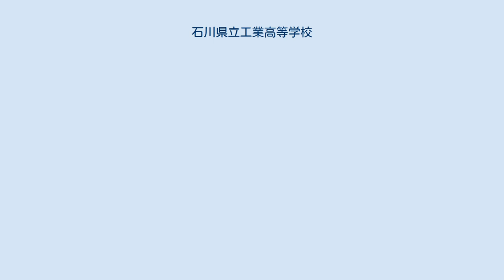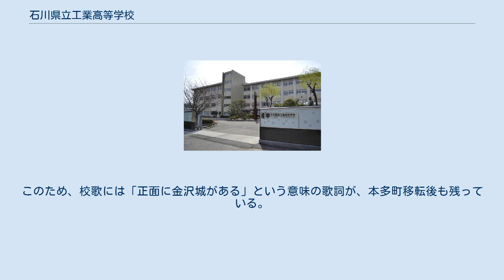石川県立工業高等学校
石川県立工業高等学校（いしかわけんりつ こうぎょうこうとうがっこう、英語表記：Ishikawa Prefectural Technical High School）は、石川県金沢市本多町二丁目にある県立高等学校。
工芸・デザイン教育を施した制度としての教育機関として日本で最も歴史のある工業高等学校である。
 通称は 県工 (けんこう) 。
 よく「石川工業高校」と表記されるが間違いである。
金沢市立工業高等学校と共に、校名表記が無い珍しい学校である。
 納富介次郎によって、1887年に金沢区工業学校が兼六園内に設立される。
1902年に現在の場所に移転。
幾度かの改称を重ね、1958年に現在の名前になる。
 納富によって後に設立された香川県立高松工芸高等学校、佐賀県立有田工業高等学校、富山県立高岡工芸高等学校とは姉妹校である。
 敬愛協和を尚ばう
創意工夫を凝さう
矜持責任を有たう
 全日制 例年、機械システム科、電気科、電子情報科、材料化学科は男子の比率が高く、工芸科、テキスタイル工学科、デザイン科は女子の比率が高い。
 定時制（夜間部） - 2009年3月で廃止になった 最初は兼六園の中に高校が作られた。
このため、校歌には「正面に金沢城がある」という意味の歌詞が、本多町移転後も残っている。
 運動部 部活動が盛んで、北信越大会出場や全国大会出場をする部活動が多い。
中でも男子バレーボール部は全国大会連続出場中である。
 文化部 同好会